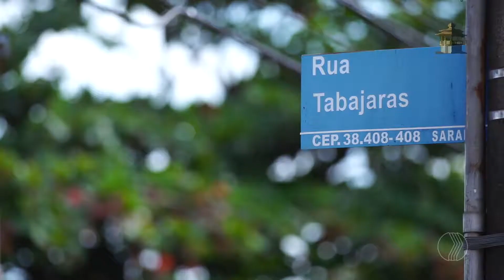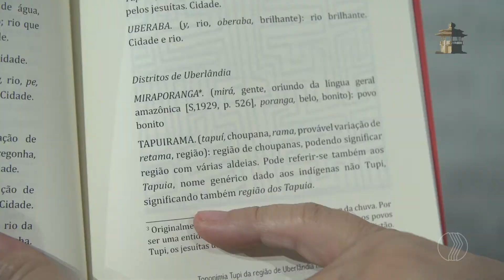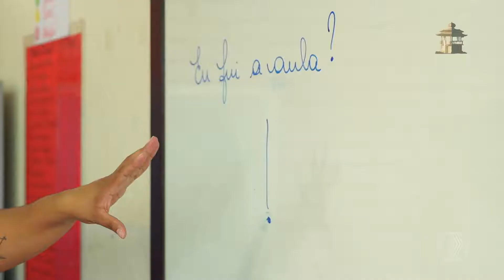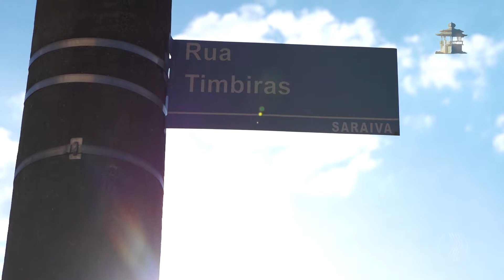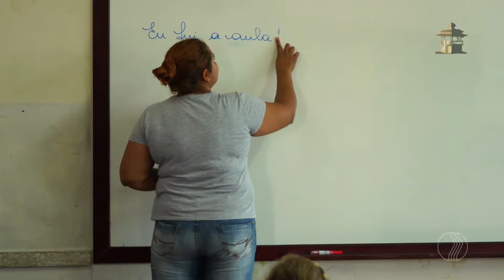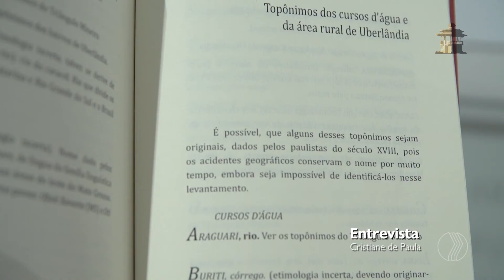Toponimia Tupi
O Uberlândia de Ontem & Sempre traz o projeto Toponimia Tupi através do depoimento de seus idealizadores.

Bloco 1 do programa Uberlândia de Ontem & Sempre exibido 21 de julho de 2019